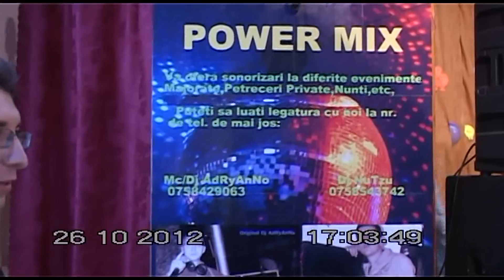DANUT ABABEI - BALUL BOBOCILOR 2012 A.mpg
Fragment din ,, Balul Bobocilor 2012 "" Dumbraveni - Suceava. Filmari si montaj video Danut Ababei tel.